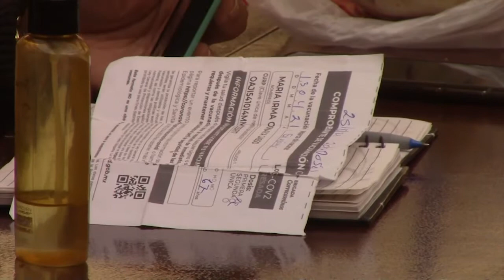CNR Rosarito Apoyo a adultos mayores para certificado